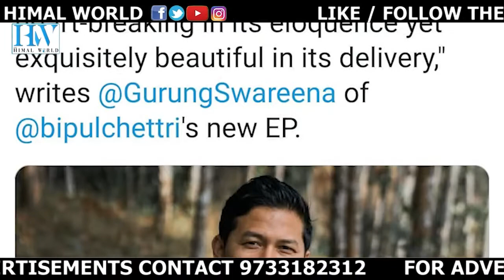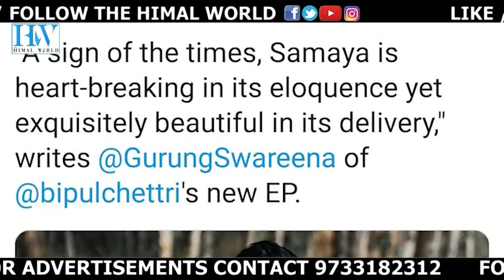PODCAST - BIPUL CHETTRI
CANDID CONVO WITH BIPUL CHETTRI

Diwash Gahatraj delves into the Singer/Songwriter's life, his journey thus far